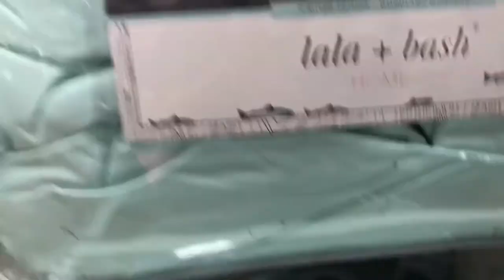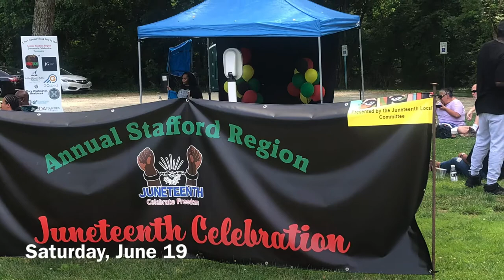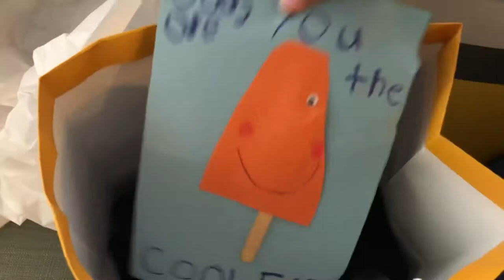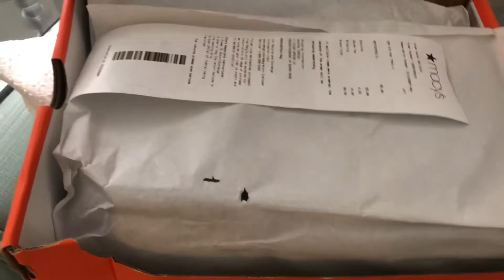Shopping at HOMEGOODS || Movie date || Juneteenth || Father’s Day 2021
Hi guys.  In this weekly Vlog, we took the girls shopping at HomeGoods to look for a comforter set for Khloe and grab some art supplies from Michaels. We also went to the movies to see Spirit: Untamed and loved it.  My sister and I went to a Juneteenth celebration in our community. This was the first time going and wanted to check it out. Next year we will take the girls.  And we ended the weekend celebrating the girls’ dad for Father’s Day.